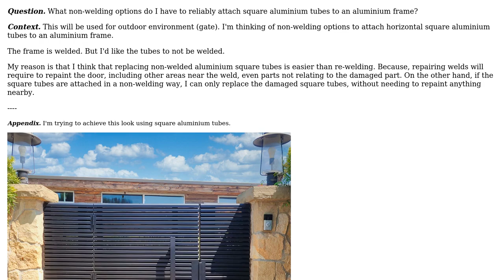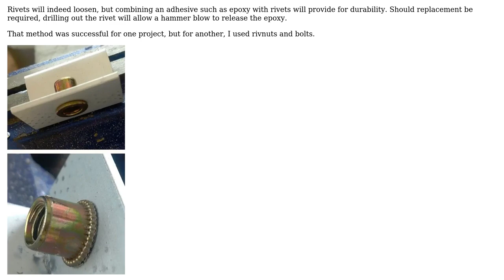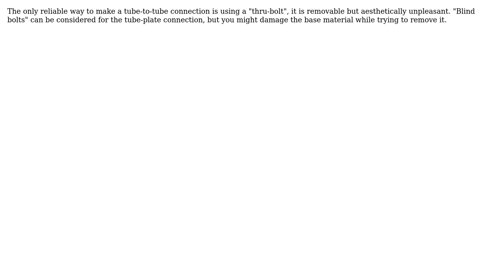Engineering: Reliable non-welding ways to attach square aluminium tubes to aluminium frame?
With thanks & praise to God, and with thanks to the many people who have made this project possible! | Content (except music & images) licensed under CC BY-SA | Music | Images & others | With thanks to user r13 user fred_dot_u user caveman and the Stack Exchange Network Trademarks are property of their respective owners. You are responsible for your own actions.